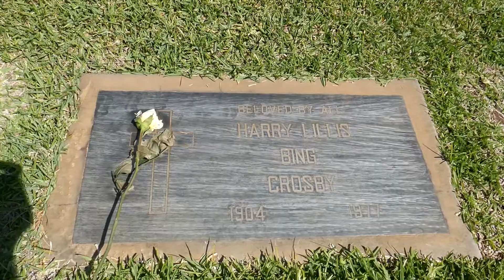Bing Crosby Grave Holy Cross Cemetery Culver City LA CA USA August 2020